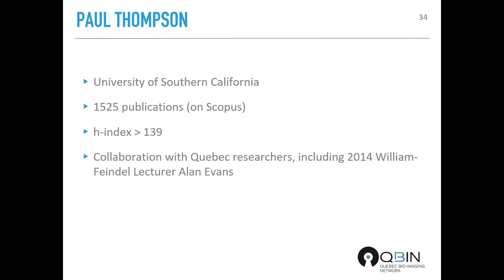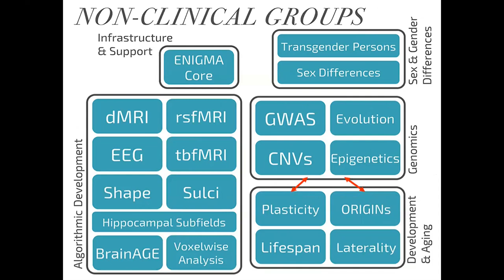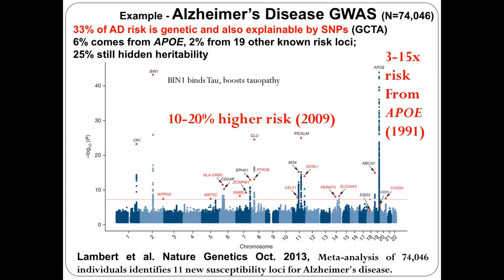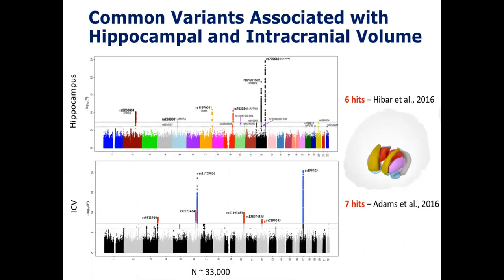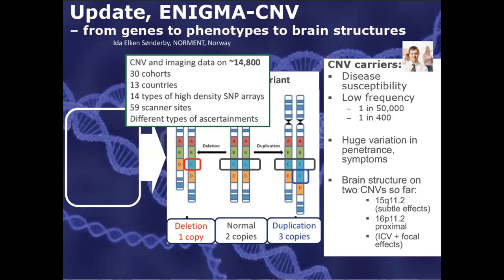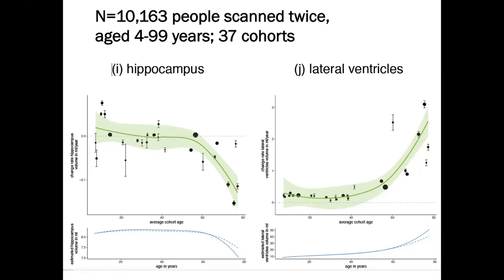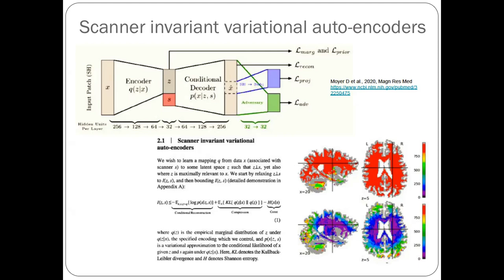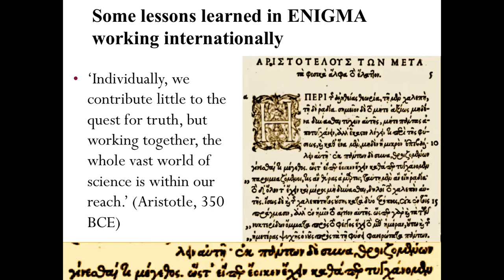2021 William Feindel Lecture by Paul Thompson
Prof Paul Thompson presented "ENIGMA, Big Data & the Human Brain: Imaging & Genomics of Brain Diseases in 100 000 Individuals from 45 Countries" during the 2021 QBIN scientific days.
Presentation starts at 02:45.

Prof Paul Thompson a présenté "ENIGMA, Big Data & the Human Brain: Imaging & Genomics of Brain Diseases in 100 000 Individuals from 45 Countries" pendant les journées scientifiques du RBIQ.

L'introduction a été annoncée par le co-directeur du RBIQ, Martin Lepage.